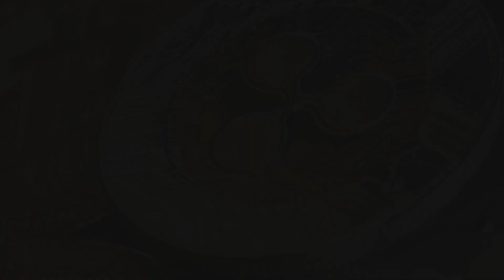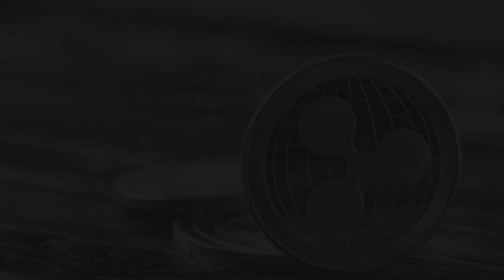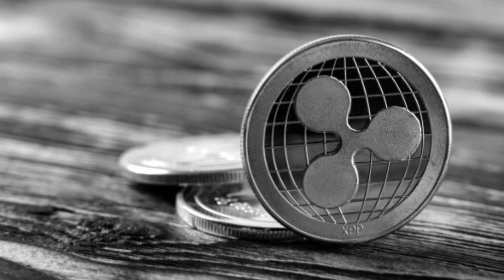RIPPLE NEWS TODAY \ XRP IMPORTANT RUMORS CONFIRMED \ XRP NEWS TODAY \ BUY XRP NOW JULY 29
amazing finance news ripple xrp SEC LAWSUIT news leak